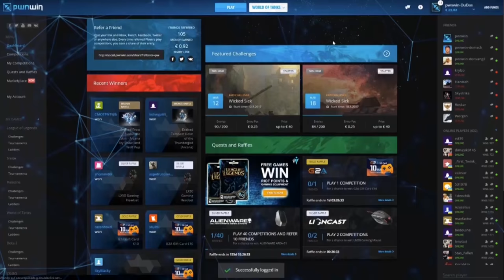Let's Play World of Warships | Gr. Kurfürst | Langsam aber dann ... [ German - Gameplay - Werbung ]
► Zu Beginn ist diese Runde wirklich ein wenig schwerfällig, aber je länger die geht, umso spannender wird sie und am Ende kommt er auch auf ordentlich Schaden. Wobei das wichtigste ja fast die Nationalität ist, weil deutsche Schiffe machen am meisten Spaß!

- davidmoreira01
- BoBQueen SuSa
- lordhelmchen2000

Der Imperator als großer Oberhaupt der Ramba Community:

- Sword_of_Raven

►Über World of Warships:

Das mit Spannung erwartete World of Warships (WoWs) ist das neueste in einer Reihe von historischen Free-to-Play-Gefechtsspielen im Portfolio von Wargaming. Befehligt die berüchtigtsten Kriegsschiffe und baut euch eure eigene schlagkräftige Kriegsflotte auf. Verbessert wichtige technische Module und beherrscht die Ozeane!

Mit vier Schiffsklassen, einer schier unendlichen Vielzahl von Verbesserungen und strategisch gestalteten Umgebungen ist für jede Menge Action gesorgt. Jede Begegnung ist ein einzigartiges Erlebnis. Wer in World of Warships das Ruder übernimmt, den erwarten Stunden voller Strategie, Taktik und fesselnder Gefechte!

World of Warships Gameplay Deutsch / WoWs Deutsch
Kommentiertes Let's Play eines Gameplay von World of Warships

Links die mit einem "*" gekennzeichnet sind, sind bezahlte Werbung. Ich stehe aber vollkommen hinter den Produkten und natürlich auch den Partnern. Durch diese Links entstehen euch keinerl!ei Kosten!